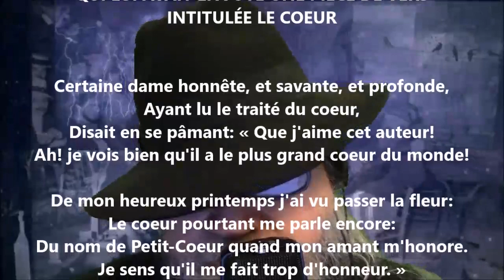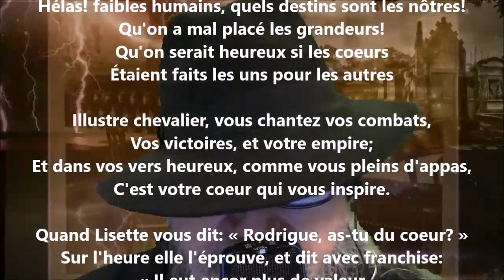Stances XXV - Voltaire lu par Yvon Jean